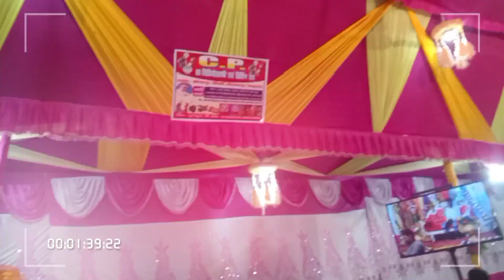shambhu tent House tara bariyarpur m.6205149228